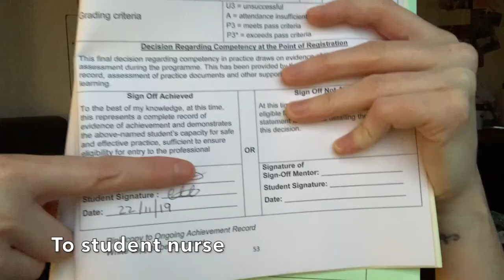How To Gain More Confidence As a Nurse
How To Gain More Confidence As a Nurse. How to gain more confidence in yourself professionally and personally as a nurse and in every day life. I hope this helps in some way. Good luck! Always believe in yourself.

* Registered Nurse (adult nursing) from Birmingham City University.
* Assistant lecturer since 05/12/2022
* Fab stuff ambassador
* Previous roles include: Vice chair of GPNSNN account. Student Academic Leader, Hello My Name is Campaigner, High Achievers Recognition Scheme (HARS) Scholar, Previously an Official Vlogger for BCU and one of the original members of The Student Nurse Project.
* I have previously worked as a healthcare assistant in sexual health and family planning, where I worked for almost 6 years before qualifying - I absolutely loved it!